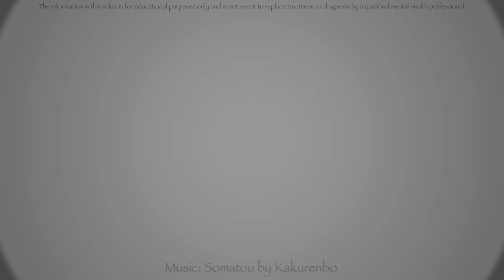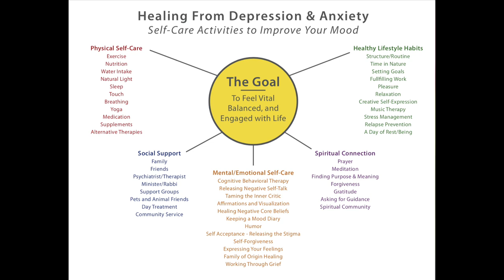What My Hip Replacement Surgery Has Taught Me About Coping With Pain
In this video, author and mental health educator Douglas Bloch talks about the unexpected pain he developed after his August hip replacement surgery and how he used his depression recovery strategies to cope with it.

To visit my personal website which contains links to all of my offerings, go

To see the audiobook version of my memoir When Going Through Hell … Don’t Stop! on Audible, click on this link